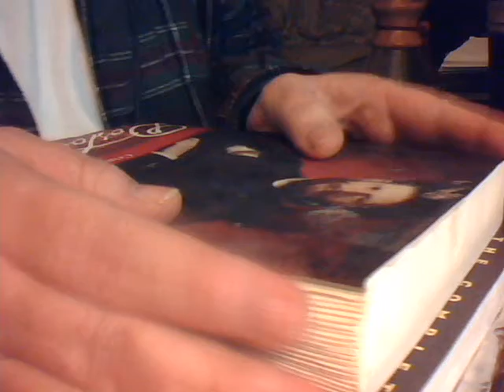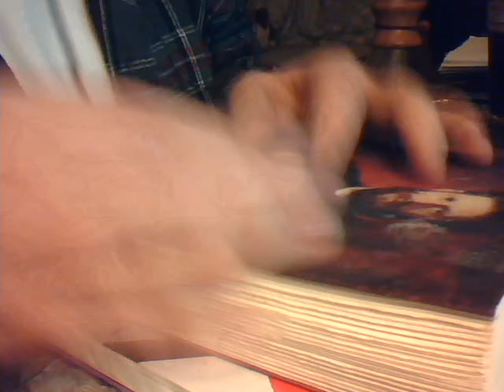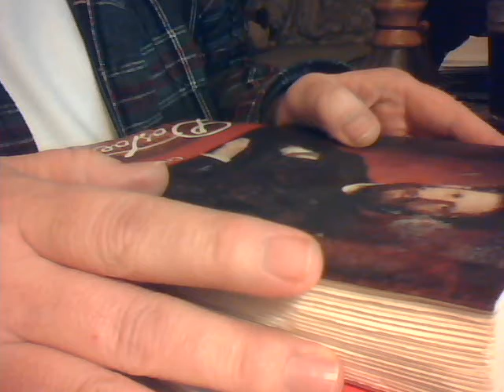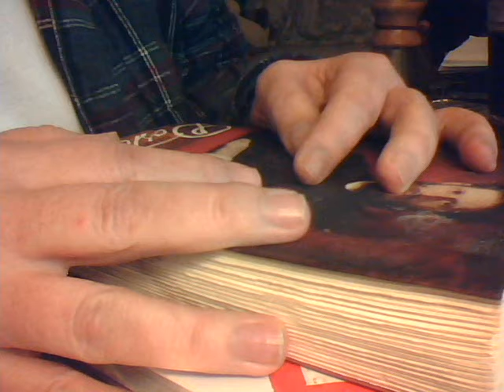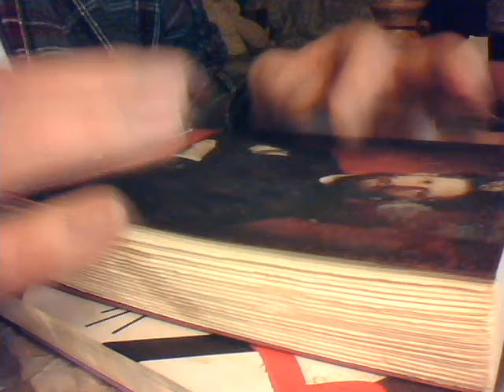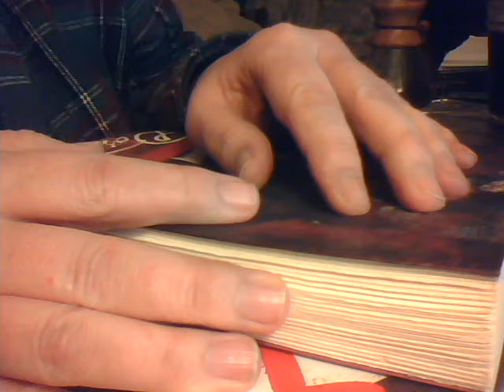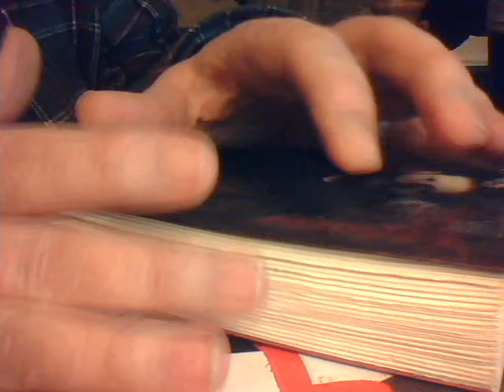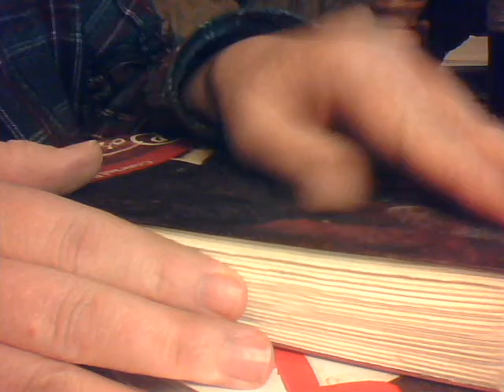Baffled Video 76